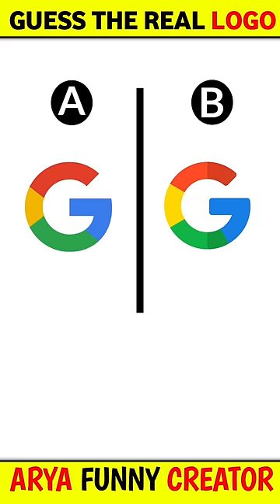guess the real logo | guess the correct logo | find puzzle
guess the real logo
guess the real logo challenge
guess the real logo challenge #1
guess the real logo quiz
guess the real car logo
guess the real auto logo
guess the real football logo
guess the real soccer logo
guess the correct logo
guess the correct logo challenge
guess the correct logo in 3 seconds
guess the correct logo by emoji
guess the correct logo game
guess the correct logo shorts
guess the correct logo baby queen
guess the correct logo mukul world
guess the correct logo car
guess the correct logo video